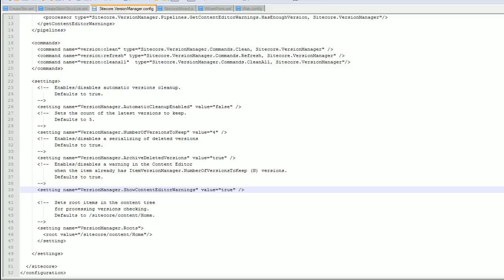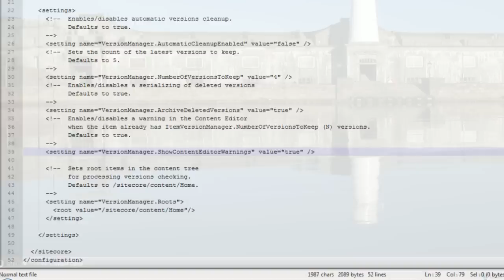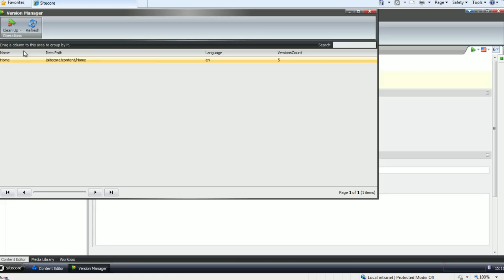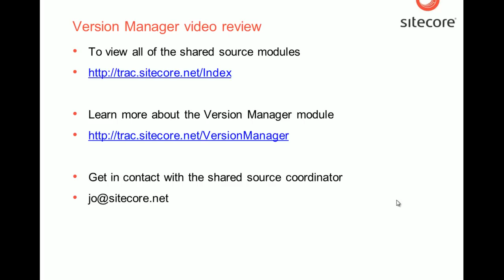Version Manager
A video review of the Sitecore shared source module Version Manager.